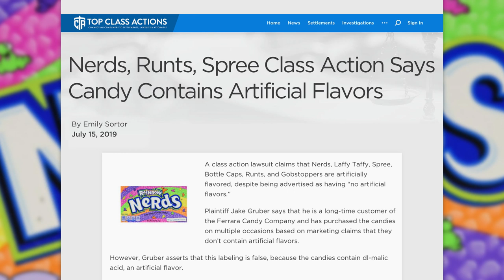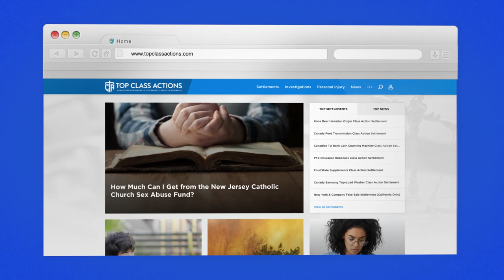Popular Candy Brands Sued Over “No Artificial Flavors” Claims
A class action lawsuit claims that Nerds, Laffy Taffy, Spree, Bottle Caps, Runts, and Gobstoppers are artificially flavored, despite being advertised as having “no artificial flavors.” Plaintiff Jake Gruber says that he is a long-time customer of the Ferrara Candy Company and has purchased the candies on multiple occasions based on marketing claims that they don’t contain artificial flavors. However, Gruber asserts that this labeling is false, because the candies contain dl-malic acid, an artificial flavor. Ring of Fire’s Farron Cousins discusses this with Scott Hardy, President of Top Class Actions.